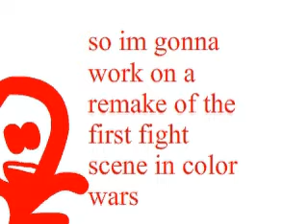update 1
i haven't took a shower in forever